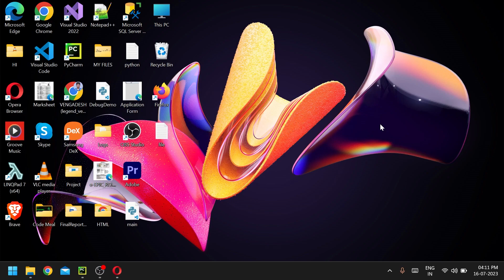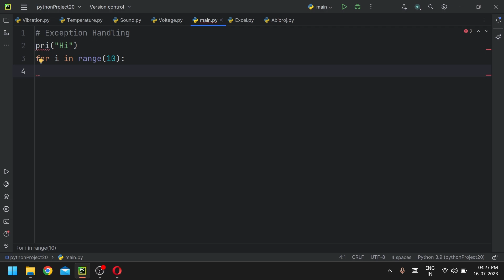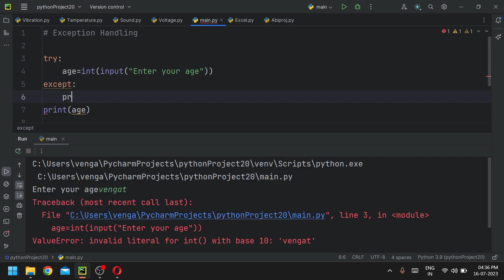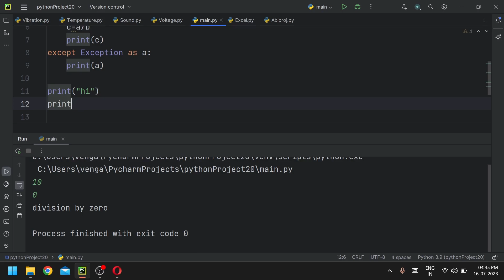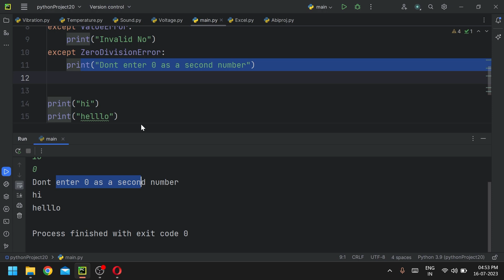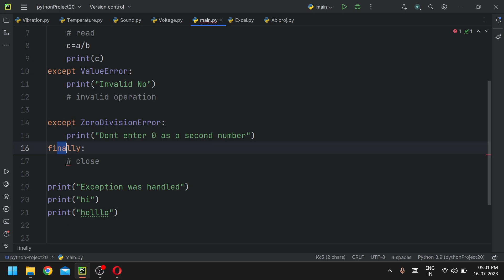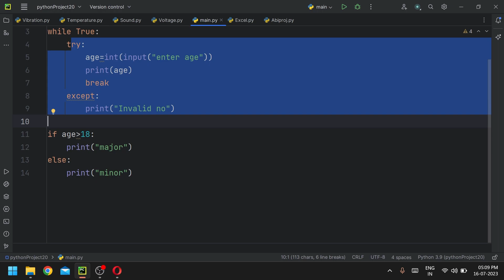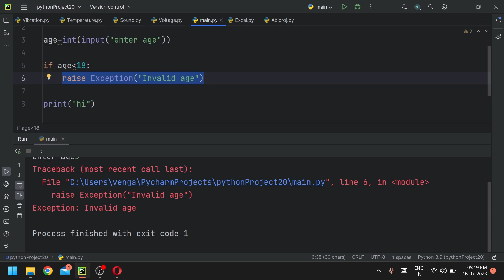Exception Handling - Error vs Exception - Python - Tamil